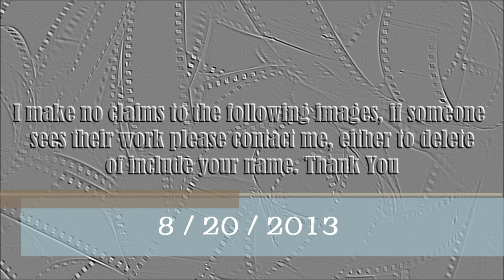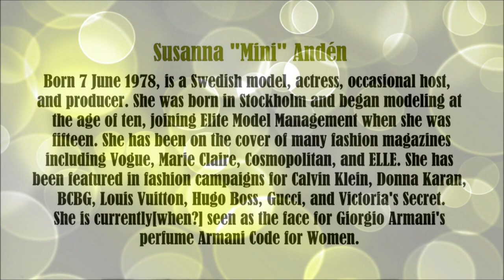Mini Anden video slide show. Patsy.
Mini Anden video slide show. She was the host of the Swedish section of Scandinavia's Next Top Model which premiered February 16, 2005. Andén has appeared in a handful of films and produced the 2003 short film Buffoon, which starred her husband Taber Schroeder. She appeared in MyNetworkTV's Fashion House in which she played a self-destructive model Tania Ford.